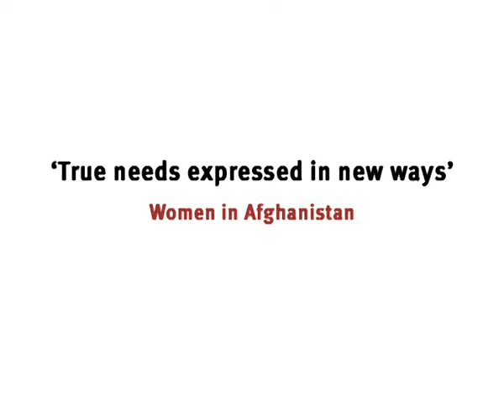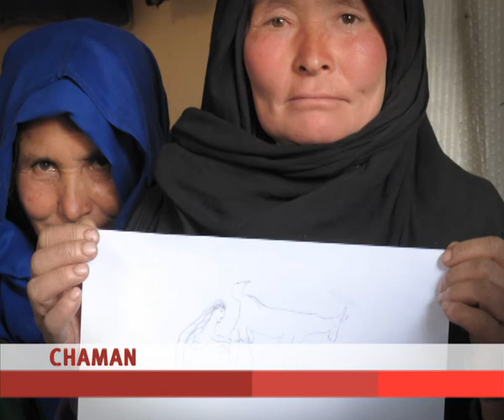Women in Afghanistan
Considering our Medair value of dignity, I wanted to empower the women to describe their lives to me and highlight topics of their own choice. What is closest to their hearts? What consumes most of their time? So I provided some paper, pencils and modeling clay and they led the way.

There were a lot of smiles and giggles. It was a bit of an experiment as these women were illiterate and the majority had never held a pencil before. But they were really excited to have a go and some asked their children to help them. The modeling clay was more familiar as every day they use their hands to make bread and so they could shape the clay easily.